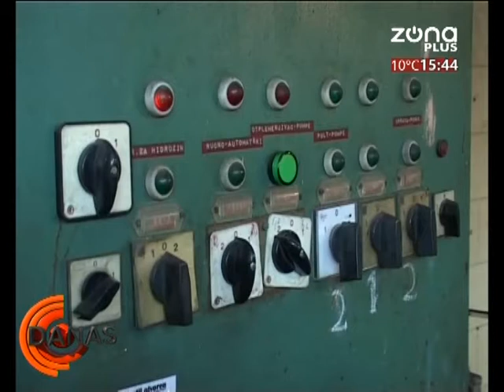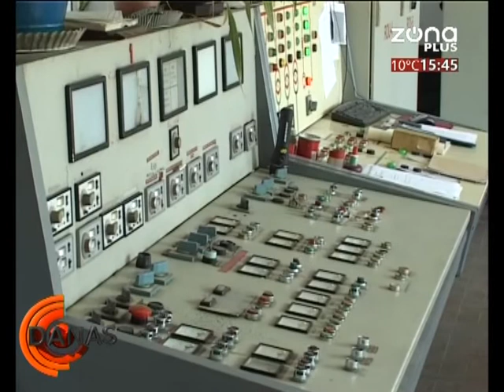DANAS 18 11 2020 PREDRAG MILAČIĆ, direktor JKP GRADSKA TOPLANA NIŠ